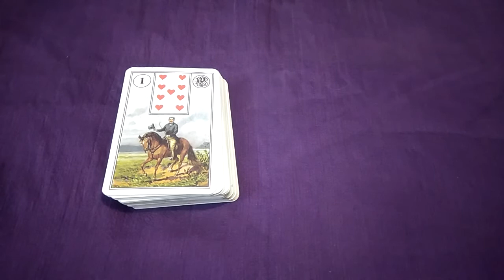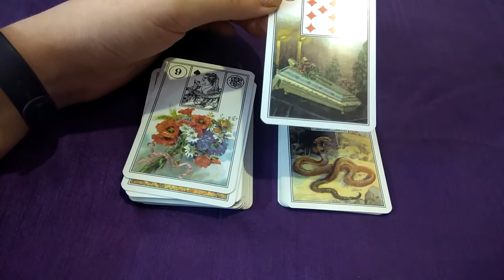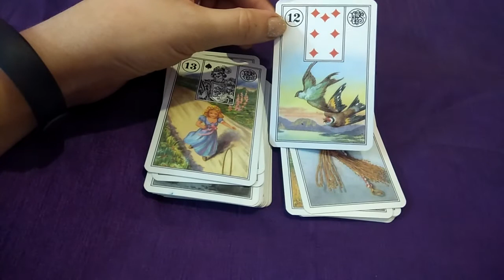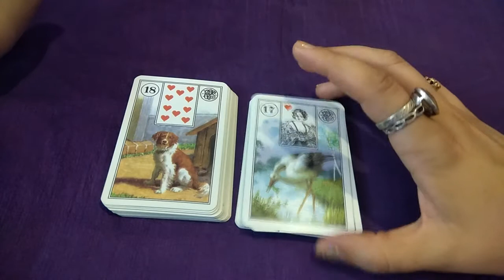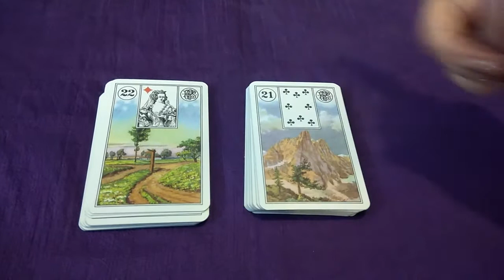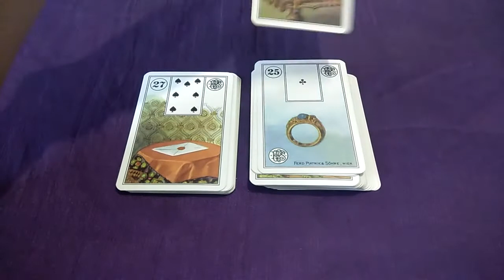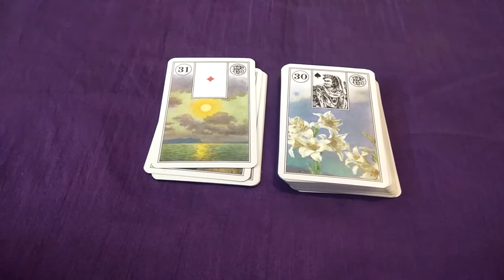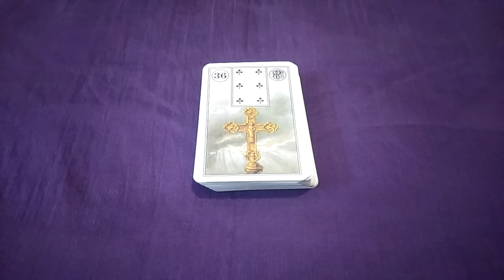Lenormando meilės reikšmės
Lenormando kortu meiles reiksmes